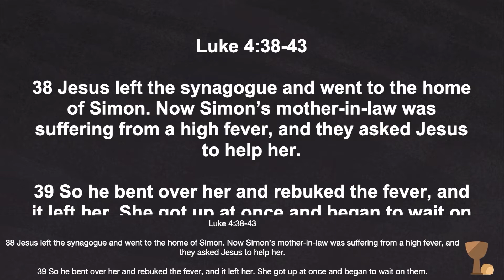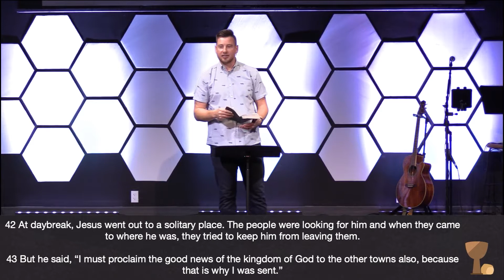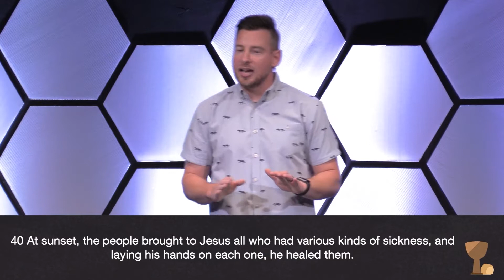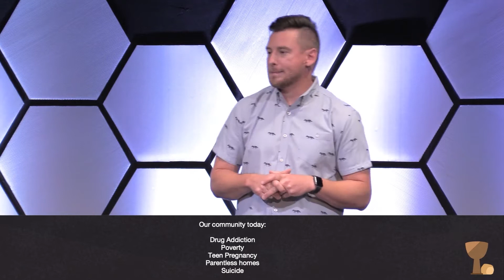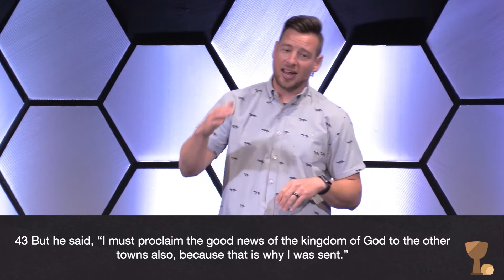Don't Forget to Remember - August 16, 2020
Do you ever lose sight of the big picture? Forget why you are doing the things that you are doing?

This week, as we partake in the Lord's Supper, Pastor Kyle reminds us of the why behind the what, the reasons we are called and put where we are right now.